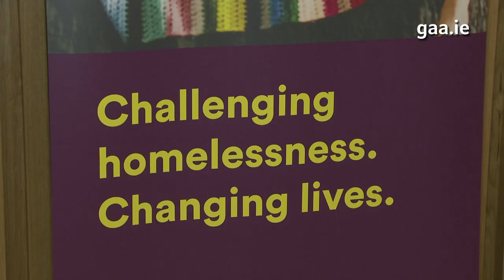GAA Official Charities 2019 - Elaine Fleming Focus Ireland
Recently Focus Ireland was unveiled as one of the GAA's official charities for the year 2019! GAA.ie spoke with Elaine Fleming from Focus Ireland at the announcement in Croke Park, take a look here.